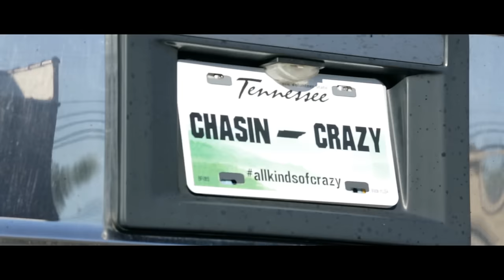Chasin' Crazy - All Kinds Of Crazy (Official Music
All Kinds Of Crazy by Chasin' Crazy

Produced by: Turn On Media Group
Director: Jason Epperson

All Kinds Of Crazy
Written by: Jenkins / Ramsey / Rosen

Five days a week for forty hours I'm on my best behavior
Its Friday night, five o'clock, I called and warned all the neighbors
Hope its all right, if we go all night...

With a house full of party, speakers full of music
Girls feeling frisky, boys about to lose it
Everybody's rocking the whole place is shakin'
Right now we're getting all kinds of crazy

There's a serious beer pong game going on in the kitchen
Someone's in the closet and I think they're doing more than kissin'
Well its all good, in the neighborhood

And a house full of party, speakers full of music

Solo

Let's have a throwdown
Ainʼt gonna slow down
Lose control now

We'll keep on rockin', till that dawn is breakinʼ
Right now we're chasinʼ all kinds of crazy

House full of party, speakers full of music